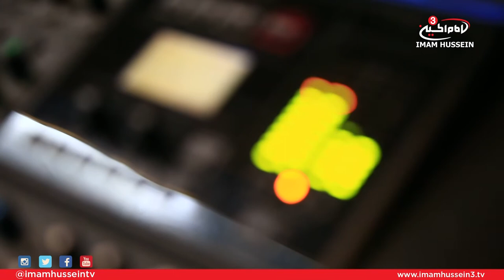Ramadan in Karbala I Husain Al-Sukhni I 2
Ramadan is the month known for the blessings, mercy, and love which are offered. For the Holy city of Karbala, the atmosphere post iftar is phenomenal which motivated brother Husain Al-Sukhni to go around the streets of Karbala and document the beautiful vibe.